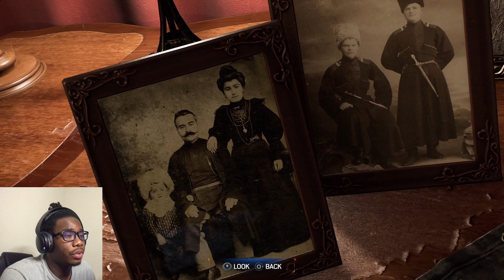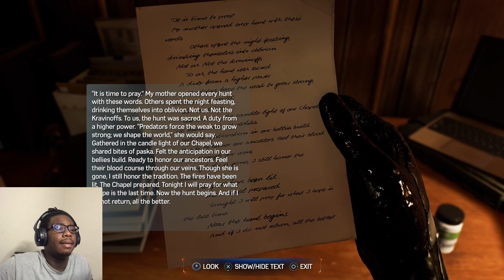OPIUM Spider-Man?! | Spider-Man 2 Gameplay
I BEEN WAITING ALL YEAR TO PLAY THIS! Game of the year loading in.